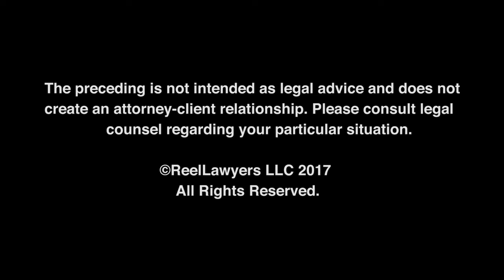Advice to People Considering Bankruptcy - Don't Rob Peter to Pay Paul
Minnesota Attorney Bennett Hartz explains his most common advice to people before filing bankruptcy.